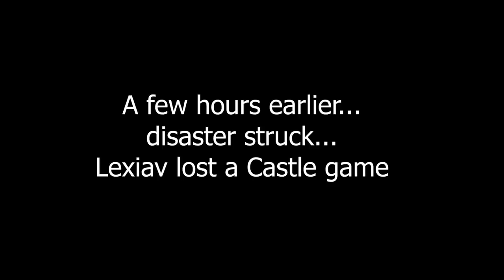TWO CASTLE GAMES - Am I the best Castle player in the world? | Homm3 HotA Multiplayer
0:00:00 Game 1 Trade + Resets
0:02:38 Game 1 Main Game
0:34:33 Game 1 Final Battle and Post game
0:38:05 Game 2 Trade + Resets
0:46:55 Game 2 Main Game
1:24:35 Game 2 Final Battle and Post Game

If you wanna have the smooth animations, like he does, you gotta use this setting from the HD Launcher